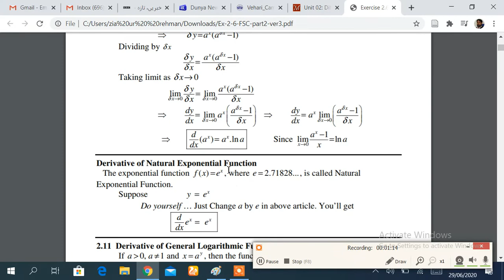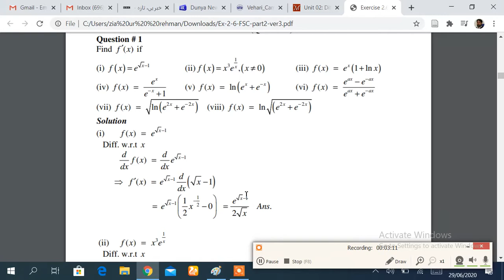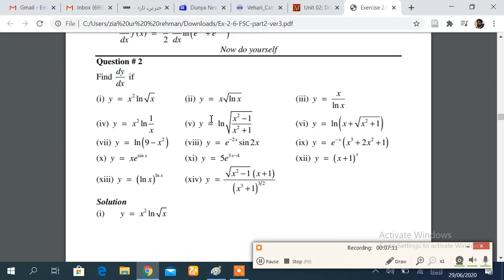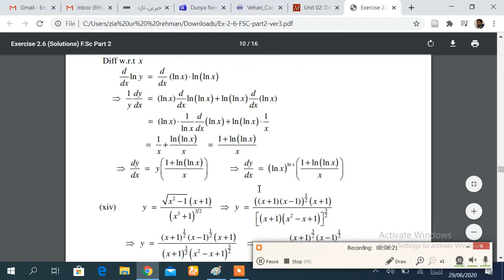calculus derivative of exponential functions